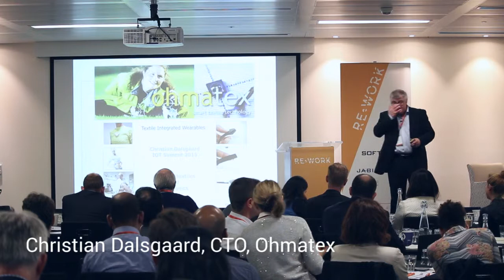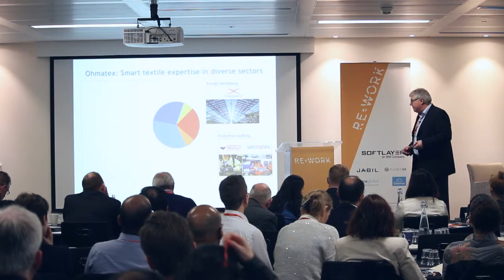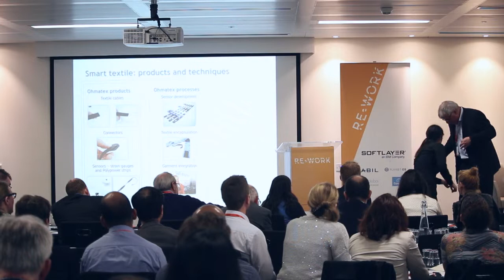Christian Dalsgaard, CTO, Ohmatex - IOT Summit, London 2015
Ohmatex is a pioneer in smart textile development with documented experience in the integration of electronics in technical textiles and wearable devices. Ohmatex is known for its expertise in textile integration for varied applications and for the textile cabling and connectors it has developed to facilitate the new generation of textile integrated wearables.

The company has participated in several FP7 projects in this field, most recently developing a sensor platform for garment integration in the MyWear project and methods for integrating photovoltaic and storage fibres in textile in the PowerWeave project. In addition Ohmatex has a contract with the European Space Agency (ESA) to develop a garment with an NIRS (Near Infra-Red) sensor to monitor leg muscle oxygenation during astronaut training. In 2012 Ohmatex developed a medical compression stocking that measures changes in leg volume for patients suffering from edema (fluid retention) of the lower limbs.

Christian Dalsgaard, CTO, founded Ohmatex in 2004. He has considerable expertise in the field of commercializing smart textile development. His knowledge of the field spans over a decade from the very early stages of smart textile research and development. He has degrees in electrical engineering, physics and computer science from the Danish Engineering Academy and the University of Aarhus in Denmark. He has a developed a strong international network of companies who partner with Ohmatex in new products and developments.

The presentation took place at the IOT Summit in London on 12-13 March 2015.